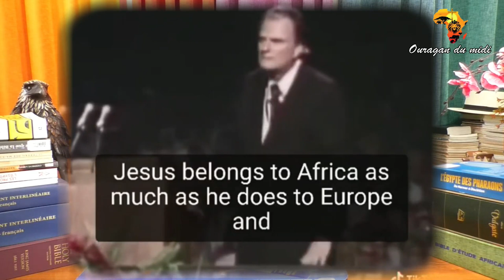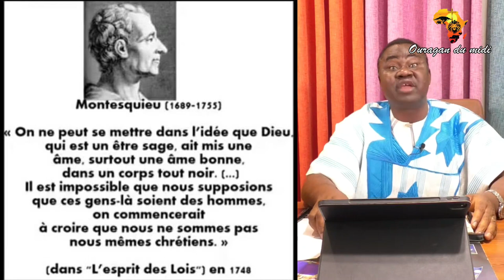DROIT DE RÉPONSE AUX PASTEURS DU MESSAGE. DOCTEUR AKE DIEUDONNÉ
Droit de réponse du Docteur Ake, sur les parole du Dr @francistchinona au sujet de la foi de l'enlèvement en relation avec l'origine des Juif.
Que dit la Bible au sujet des juifs et surtout quel enseignement apporté aujourd'hui pour réellement apportera la lumière qui entrainera l'enlèvement.
LE DOCTEUR AKÉ DIEUDONNÉ RECADRE le Docteur @francistchinona de façon à préciser les choses.